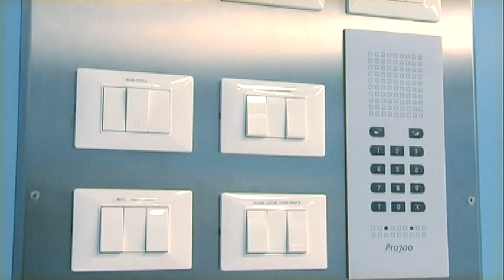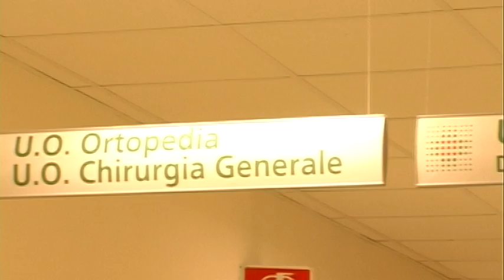Inaugurazione Nuova Ala Ospedale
Il 1 febbraio 2011, e' stata inaugarata la nuova ala dell' Ospedale di Argenta